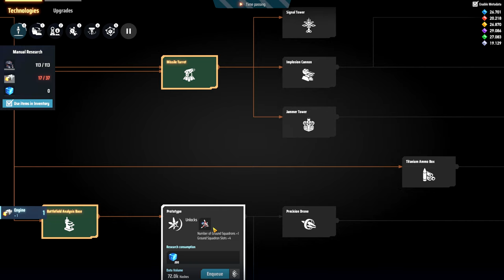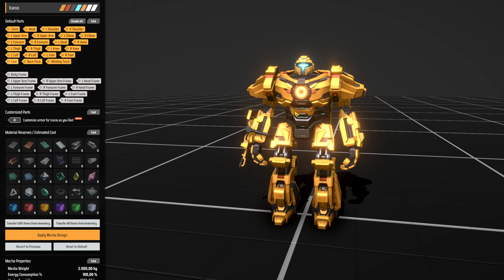🕳️Vamos ser ousados, vamos para o quintal deles!!! - DSP 3000% EP05